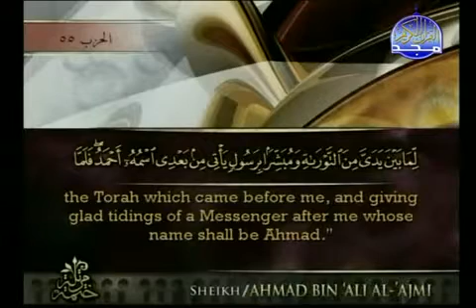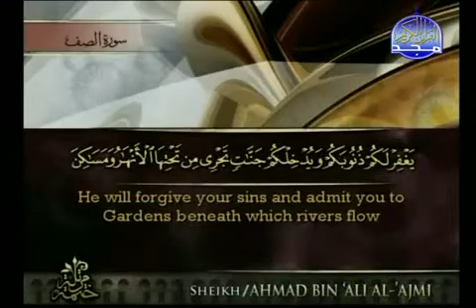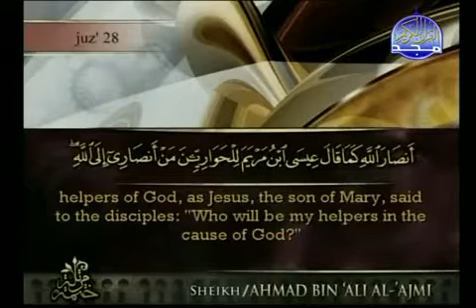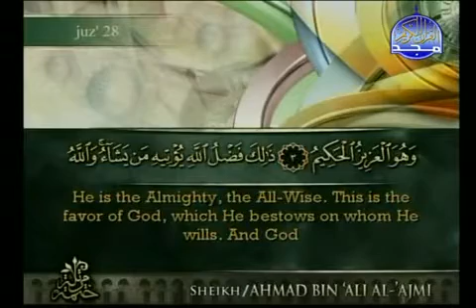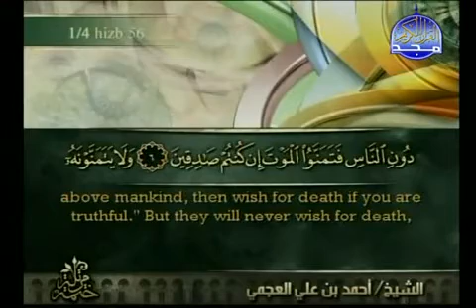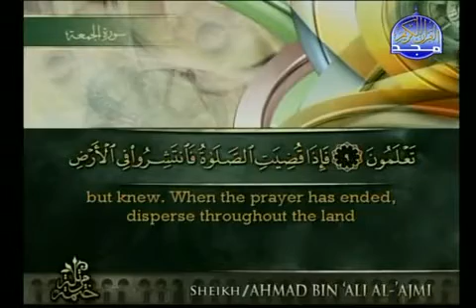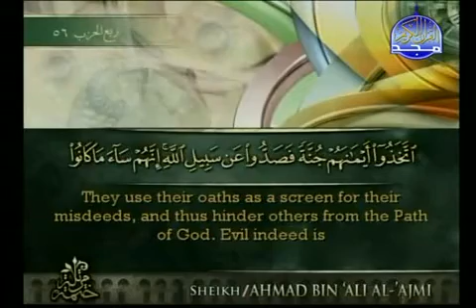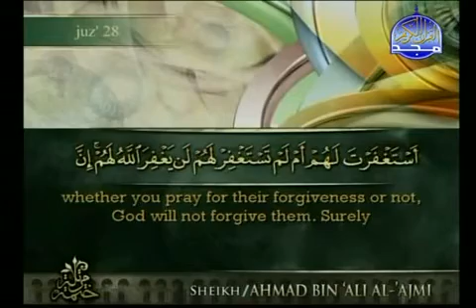Quran Recitation Juz' 28 with translation part 4